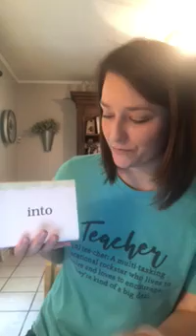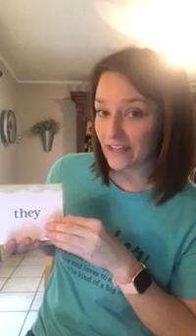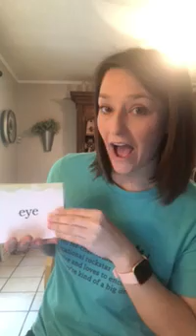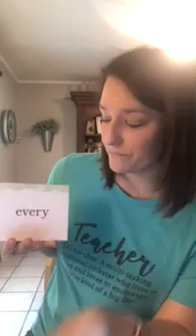phonics with Ms Shannon